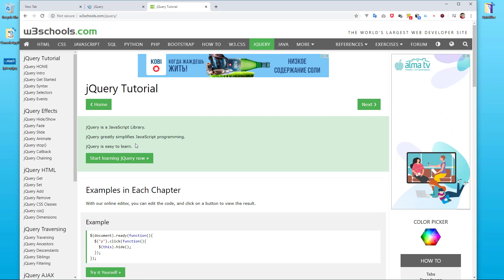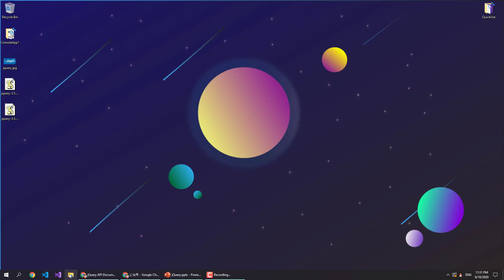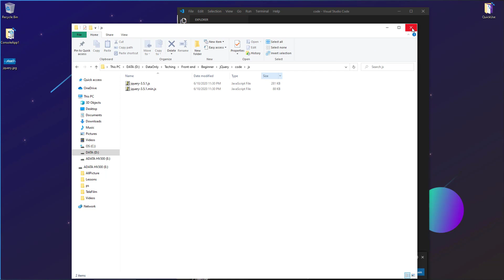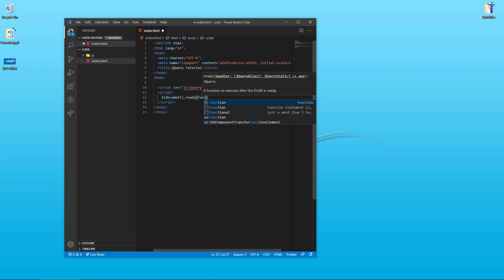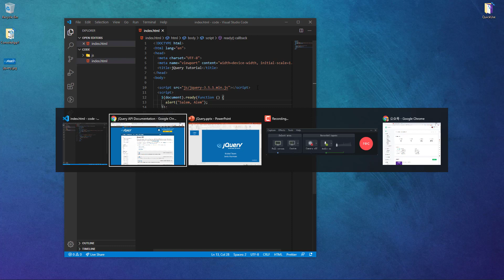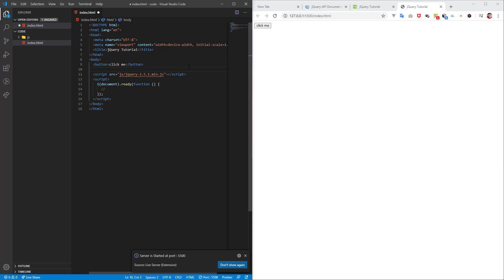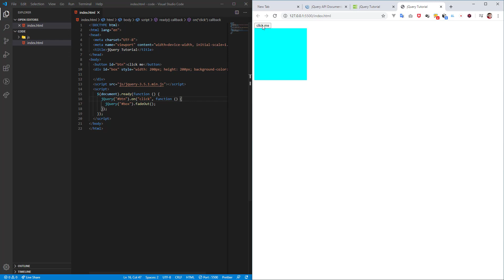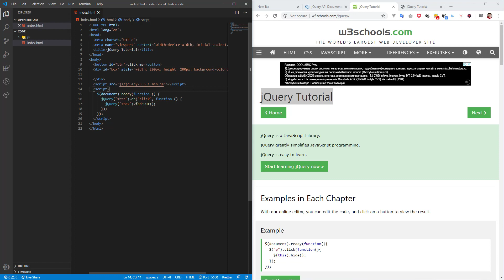jQuery 1-Sabaq (қазақша)